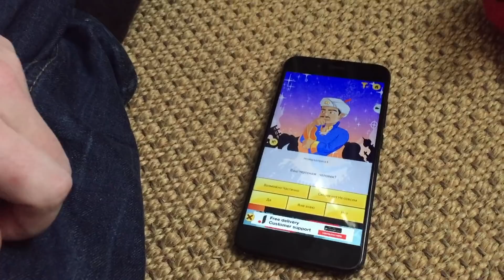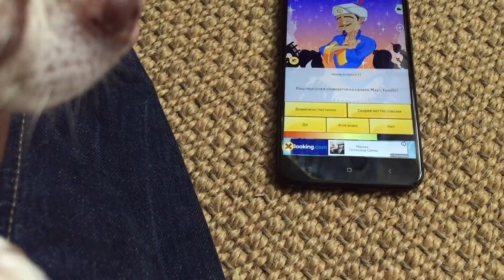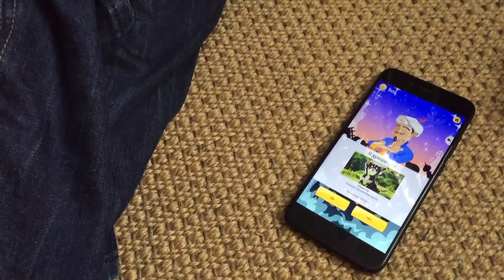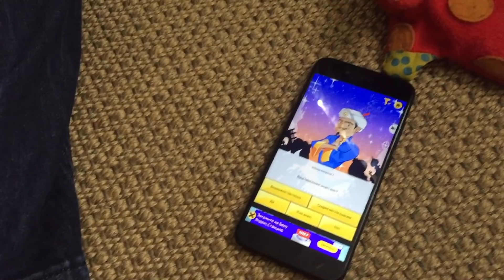Как перепутали чихуахуа Фондю и Юми Чу с канала Magic Family?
Нам часто говорили, что чихуахуа Фондю очень похожа на Юми Чу.
Видимо так и есть, если даже искусственный разум их путает)